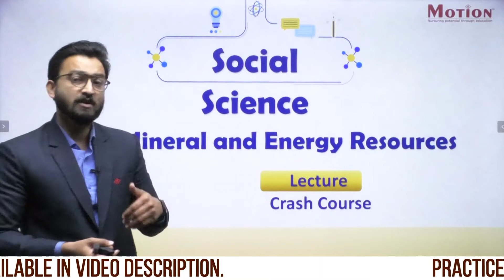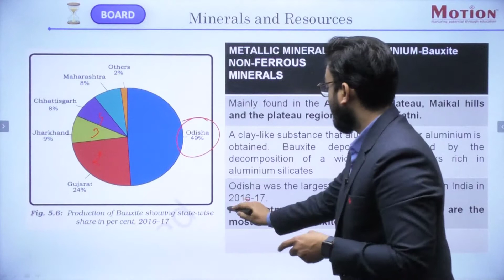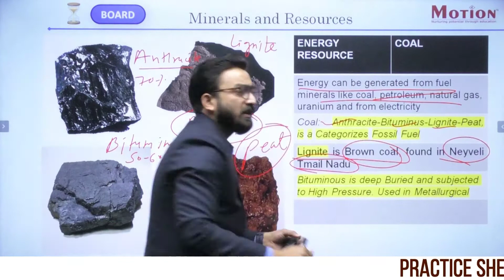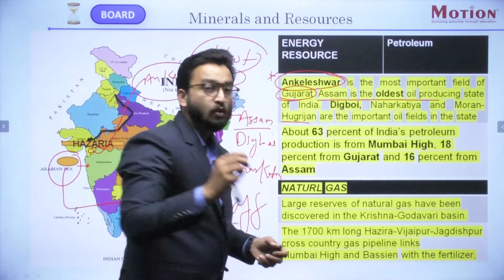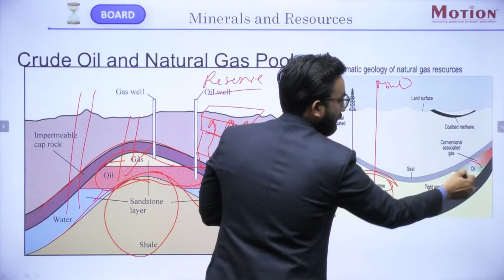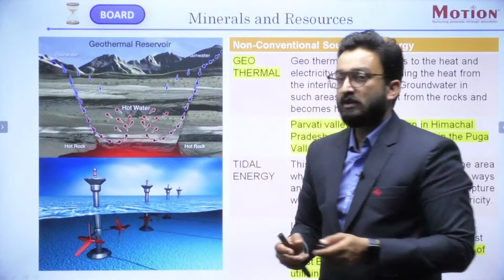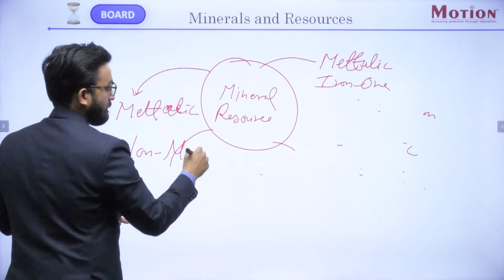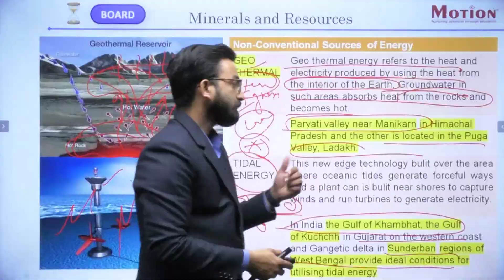Lec-02 Mineral And Energy Resources | Social Science |10th Board Crash Course | Motion Foundation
Motion Early Lead Division, announces 10th Board Crash Course of Social Science Workshop.

Introducing Unique Combination Online Offline Classroom for JEE/NEET aspirants
Mentorship Sessions
Zero Doubts, Zero Confusion
No Cost Emi
Limited Students in Single Batch
Best Study Material
Strategically Preparation
Motion Solution Lab (MSL)
360⁰ Analysis
Innovative Teaching Method

Hey! Enjoy learning with us on Telegram
Best Study Material designed by Experts for Class 5th to 10th
Prepare for Boards, NTSE, IJSO

Why you need Motion's Crash Course for 10th Board Exams?
The workshop is based on Updated Exam Pattern & conducted by the expert faculty team of Motion.
Key Features of workshop:
Learn Paper Attempting Strategy
Entire course coverage
Subject-wise Discussions
Tips & Tricks from Experts
Coaching by Expert Faculty Team of Kota.
Mentoring, Testing and Assessment by Reliable faculty to help students do better in exams
Only on YouTube @motionfoundation
Get ready to learn with Team of Highly Experienced Faculty,  Every day 4 hours (From 4 PM to 8 PM)